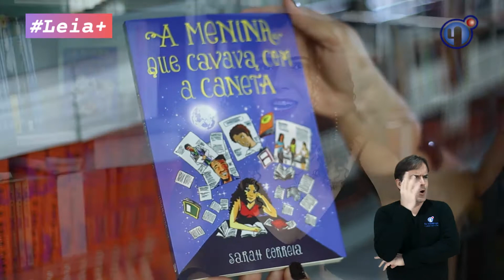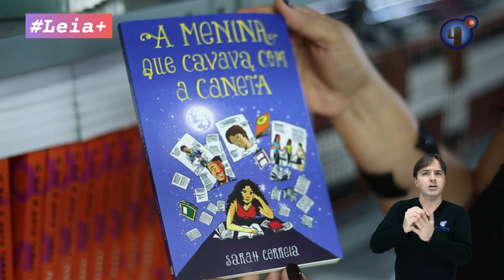Leia + A menina que cavava com a caneta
A indicação de hoje é um livro que incentiva a prática da leitura e da escrita, a partir das aventuras de Alice, protagonista da obra. Confira!